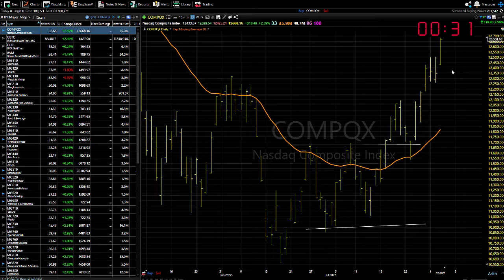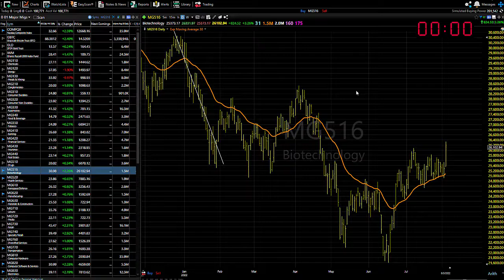08/04/22 Dave Landry's Market In A Minute-Look To Buy But Wait For Entries